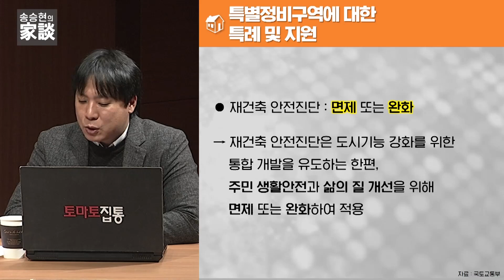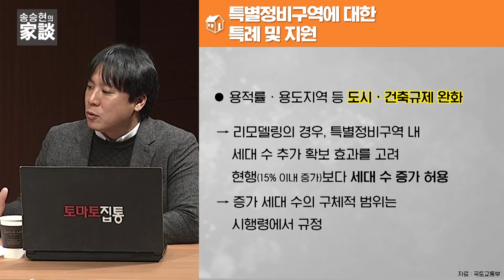송승현의 집담(家談) : 초과이익 환수 '뜨거운 감자', 현장 목소리 들어봐야...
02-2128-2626으로 문의 바랍니다!

-Btv CH158
-U+tv CH170
-D'LiVE CH188

☞유튜브 :  / rtomato